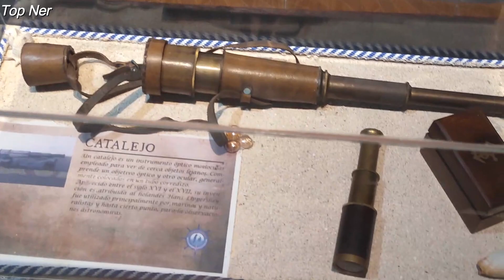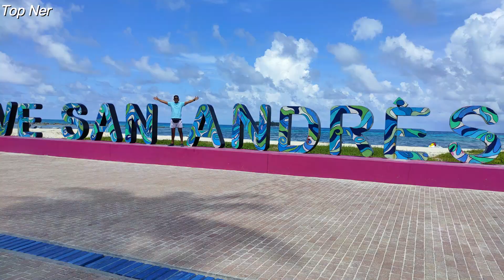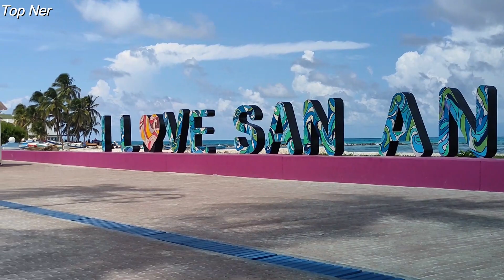SAN ANDRES ISLAS COLOMBIA- RECORRIDO POR LA ISLA-DIA 4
Buenas gente hoy les traigo el video donde terminamos nuestro paquete de tours que adquirimos al momento de llegar a la isla de San Andrés, culminamos con el tour vuelta a la isla un tour imperdible si vienes a San Andrés donde visitamos el museo pirata de San Andrés, west View o la piscinita y el hoyo soplador.